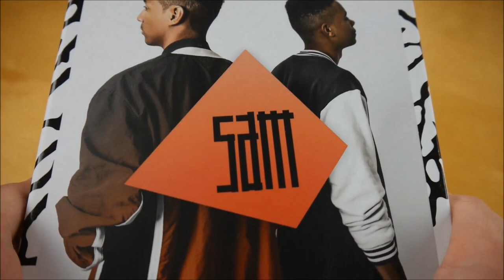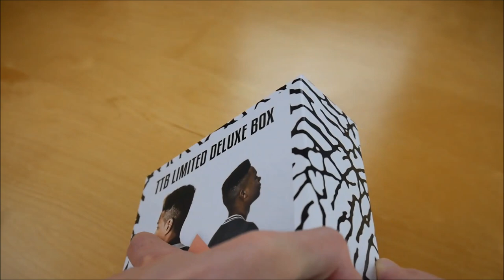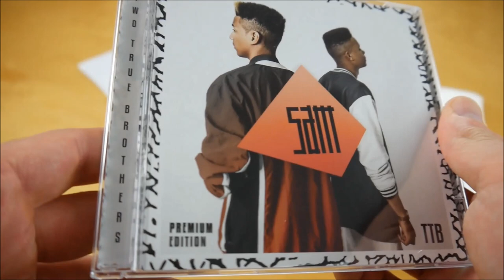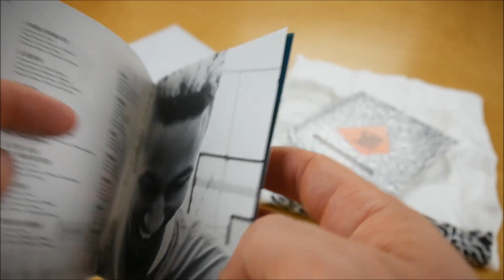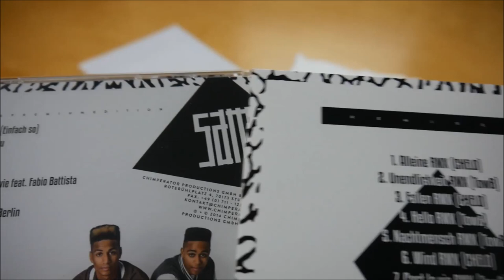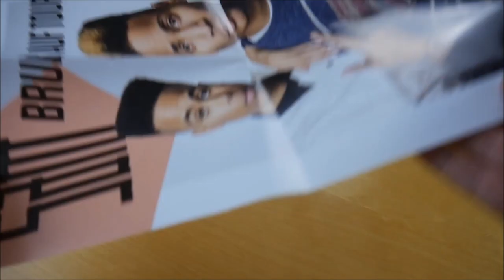SAM - TTB Box Unboxing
In diesem Video zeige ich euch die TTB Box von SAM.

✘► ALBUM INFOS
SAM – TTB
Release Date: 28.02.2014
Kaufpreis: 29,90 €

TTB Box Inhalt:
- Album
- Album Instrumentals
- Poster
- T-Shirt
- Remix EP

TTB Tracklist:
01. Intro (Einfach so)
02. Deja Vu
03. Hallo
04. Alleine
05. C'est la vie (feat. Fabio Battista)
06. Neustart
07. Urlaub in Berlin
08. Fallen
09. Kein Blick
10. Wind
11. Maschinerie
12. Unendlichkeit

TTB Info:
Das neue Album von SAM erscheint am 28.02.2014 über Chimperator Productions.